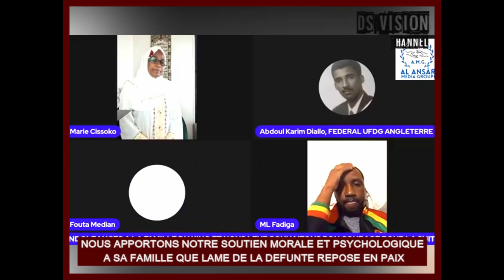NOUS APPORTONS NOTRE SOUTIEN MORALE ET PSYCHOLOGIQUE A SA FAMILLE QUE LAME DE LA DEFUNTE REPOSE EN